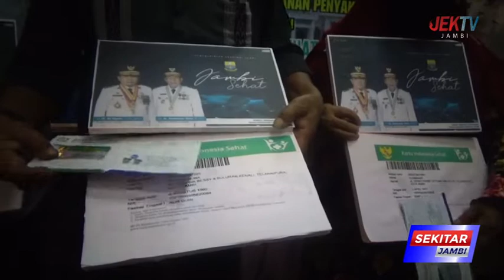GUBERNUR AL HARIS LAUNCHING KARTU JAMBI SEHAT PROGRAM DUMISAKE